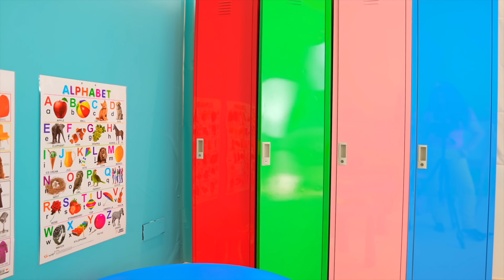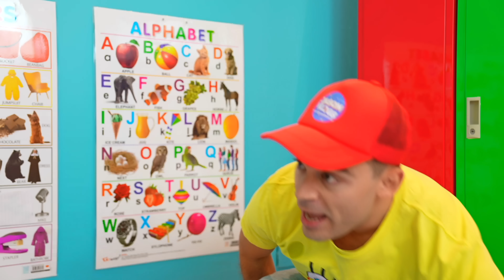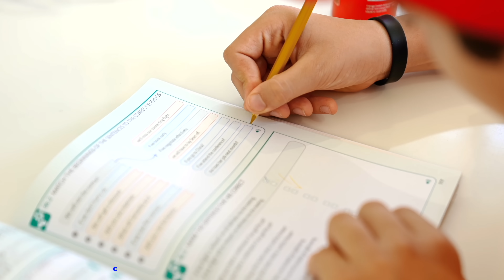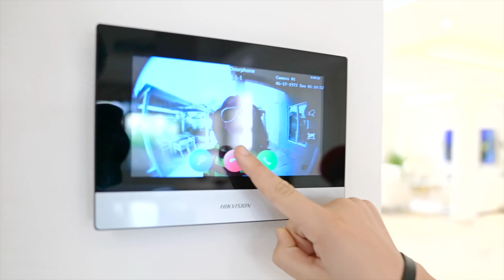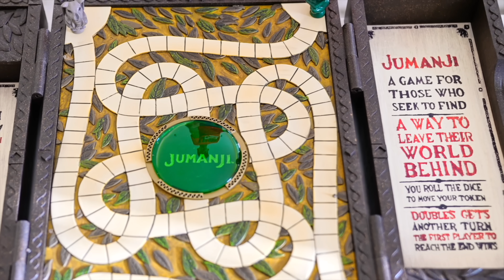Jason and Alex School Adventure about Opposites and Math